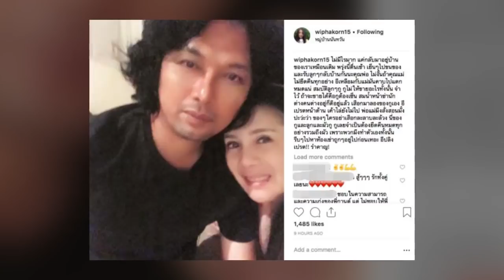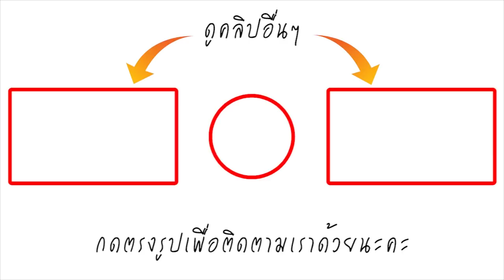กานต์ บุกบ้าน เสก เตรียมขนของกลับบ้าน ไล่ อีฟ ไปอยู่ที่อื่น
ยังคงเป็นประเด็นอยู่เรื่อยๆ สำหรับครอบครัวของร็อกเกอร์ชื่อดัง เสก โลโซ ที่อยู่ในความสนใจของแฟนคลับและคนที่ติดตามอยู่เรื่อยๆ ซึ่งล่าสุด กานต์ วิภากร อดีตภรรยาและแม่ของลูก ได้บุกไปที่บ้านของ เสก กลางดึก โดย ณ ตอนนั้น อีฟ อภิสร์ญา ได้อยู่นอกบ้าน และ กานต์ ได้สั่งห้าม อีฟ เข้าในบ้านอีกด้วย ซึ่ง กานต์ ได้ไลฟ์สดผ่านเฟซบุ๊กให้ได้เห็นเหตุการณ์ทั้งหมด